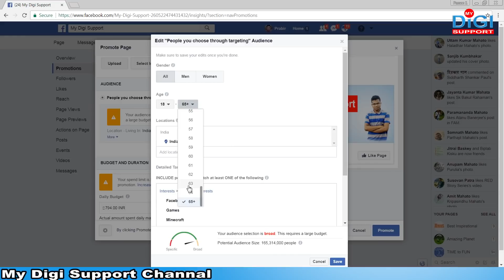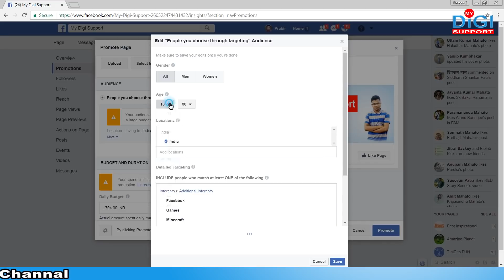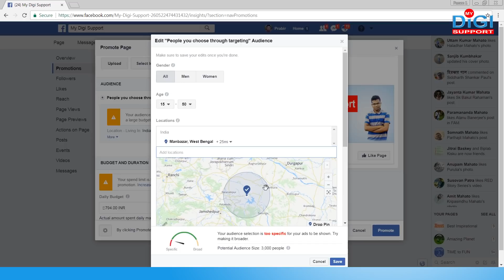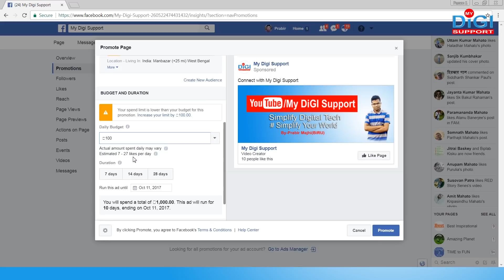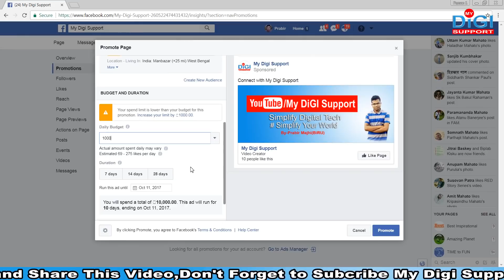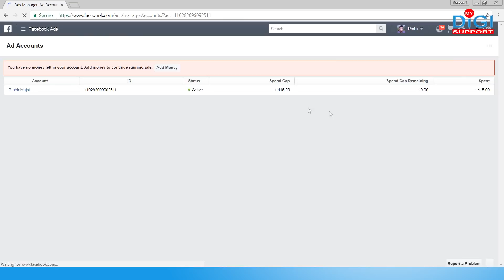How to Grow your Business with Facebook advertising in Bengali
Facebook Advertising এর মাধ্যেমে তোমার বিজনেসকে কিভাবে Grow  করতে পারবে তোমার লোকাল মার্কেটে I আশাকরি ভিডিওটা তোমার ভালো লাগবে I
This Video you can Learn Step by Step guide in Bengali How to increase your customer on your local are Hope you Like this video .

My Digi Support YouTube channel provides a Platform where you can Learn How to Work With Digital Tecnology

Stay blessed and Be Creative
Prabir Majhi(Biru)
(SimplifyDigitalTech96m -Simplify Digital Tech)